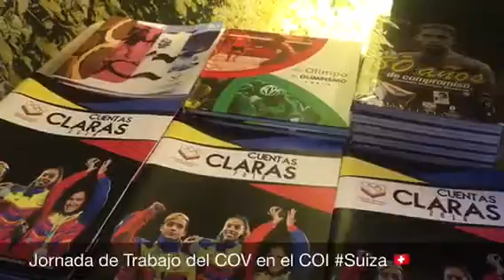VISITA COV - SUIZA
Visita del Comité Olímpico Venezolano en la figura de su pdte Prof Eduardo Álvarez a la sede del
COI